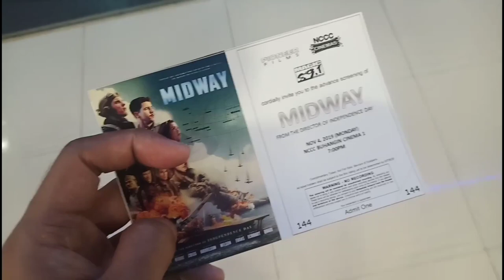Midway movie review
Midway is directed by Roland Emmerich. Staring Nick Jonas, Luke Evans, Patrick Wilson, Ed Skrein, Mandy Moore, Darren Criss and many more.

Showing on November 8, 2019 in Philippine theaters nationwide.

It's a battle between American fleet and Imperial Japanese Navy for Midway Island.

Special thanks to:
Magic 89.1 and NCCC Mall Buhangin Cenima for this invitation.